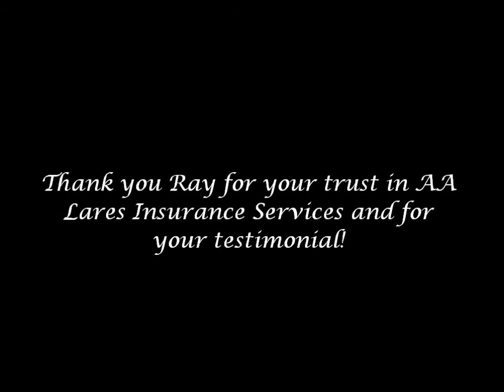Gregg prepares for his holiday trip beginning with AA Lares Insurance Services, Inc.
Gregg, one of our valued clients here at AA Lares Insurance Services, prepares for his holiday trip to Mexico each year, by assuring he and his family have the right insurance protection. Ray describes his "great" experience since 2008!